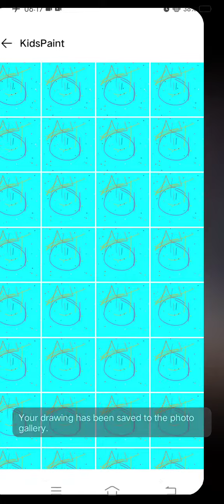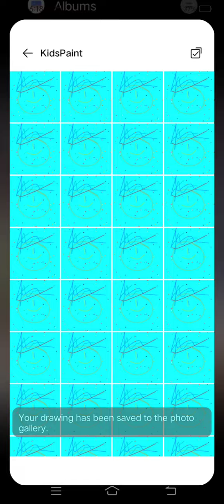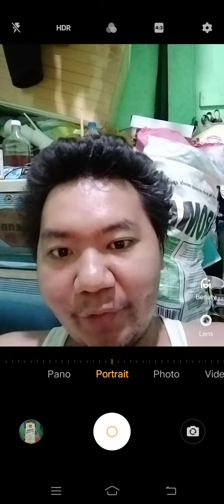Marvin Rey — Vlog 11,520